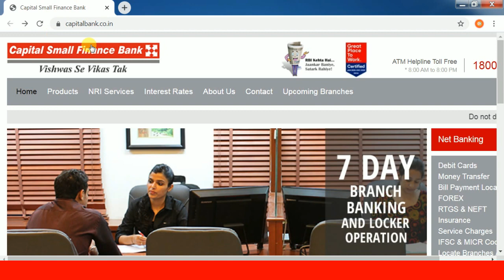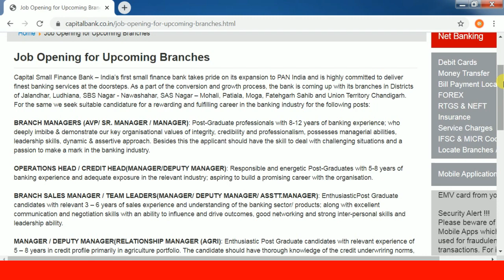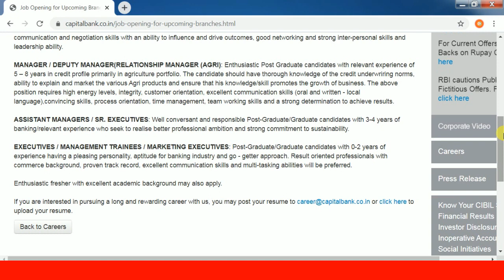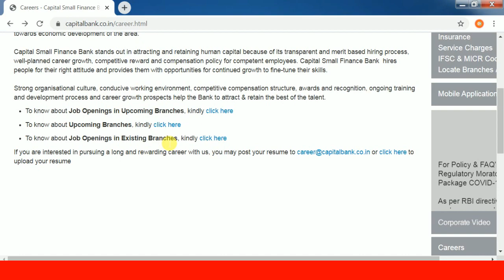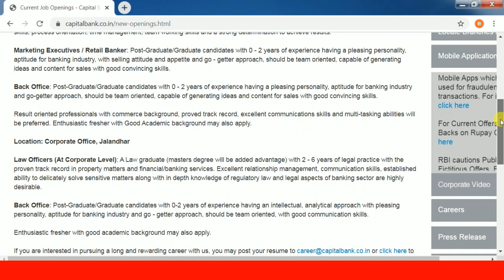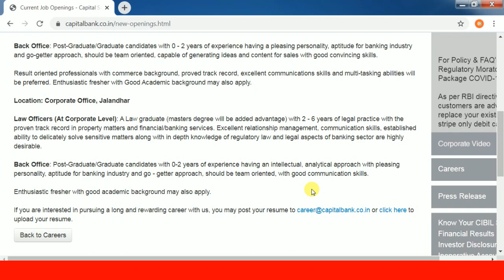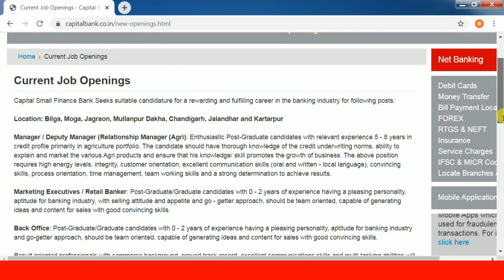Capital Small finance bank Latest Vacancy 2020 || BUMPER VACANCY IN CAPITAL BANK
CAPITAL Small Finance Bank Latest Recruitement 2020

SOME PRIVATE SECTOR BANKS RELATED PROGRAMME INFORMATION

3. HDFC LIFE SMART ACHIEVERS PROGRAM

4. ICICI BANK PO PROGRAM

5. IDBI BANK

6. BANKING AWARENESS